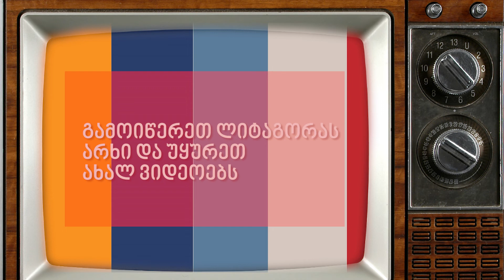რა არის ლიტაგორა?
გამოიწერეთ ლიტაგორას იუთუბ არხი

მუსიკა
Rondo Brothers - Demoiselle

გამოყენებული ვიდეოები

საუბრები პოპ კულტურაზე #15. ინტერნეტ ენის სემიოტიკა

საუბრები პოპ კულტურაზე #14. თვითგანათლების მიღების ფორმები თანამედროვეობაში

კინო ესსე #40. სასიყვარულო განწყობა. ჩარჩოებს მიღმა

Interview with Rachael Yamagata. რეიჩელ იამაგატა: "სევდიანი, სასიყვარული მუსიკით ვარ ცნობილი"